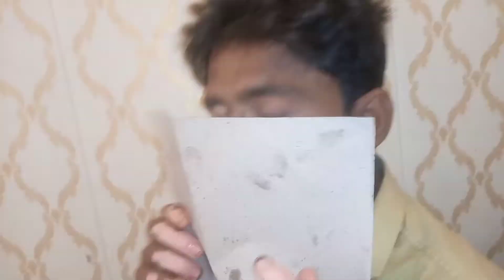subha Ka nashata halwa pori Kay sang